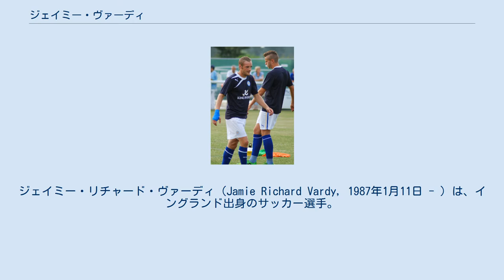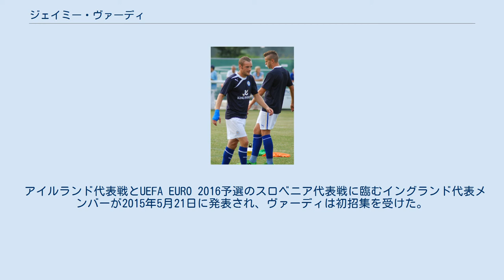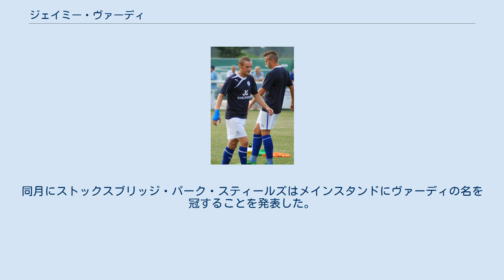ジェイミー・ヴァーディ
ストックスブリッジ・パーク・スティールズFCの選手
FCハリファクス・タウンの選手
フリートウッド・タウンFCの選手
ジェイミー・リチャード・ヴァーディ（Jamie Richard Vardy, 1987年1月11日 - ）は、イングランド出身のサッカー選手。
レスター・シティ所属。
日本では「ヴァーディ」のほか、「ヴァーディー」、「バーディ」と表記される。
 16歳の時にシェフィールド・ウェンズデイで居場所を失ったヴァーディは、ストックスブリッジ・パーク・スティールズでサッカー選手としてのキャリアを始めた。
2007年にトップチームでプレイを始めたが、当時の給料は週給30ポンド（現在の日本円の価値で約5000円）であった。
3シーズンを過ごした後にノーザン・プレミアリーグに所属していたハリファクス・タウンに加入し、1年目のシーズンに27ゴールを挙げ、クラブの選手間投票による年間最優秀選手に選ばれた。
2011-12シーズンもハリファクスでシーズンを開始したが、2011年8月にカンファレンス・プレミアに所属していたフリートウッド・タウンへ移籍。
フリートウッド・タウンでは31ゴールを挙げ、ヴァーディ自身は2シーズン連続で所属クラブの年間最優秀選手賞を受賞することとなり、クラブはカンファレンス・プレミアのタイトルを獲得した。
2012年5月、ノン・リーグに所属する選手に支払われる移籍金としては史上最高額となる100万ポンドで、当時チャンピオンシップのレスター・シティへの移籍を果たした。
 レスター・シティでは2013-14シーズンに16ゴールを挙げチームのチャンピオンシップ優勝とプレミアリーグ昇格に貢献。
 2015-16シーズンにはリーグ新記録となる11試合連続ゴールを記録するなど得点ランキング2位の24ゴールを挙げ、レスター・シティの奇跡的なプレミアリーグ初優勝に大きく貢献、自身もFWA年間最優秀選手賞に選出された。
 2019-20シーズンにはプレミアリーグ史上最年長となる33歳で得点王を獲得した。
 ストックスブリッジ・パーク・スティールズ時代のヴァーディ（2007年、後列右から3人目） サウス・ヨークシャーのシェフィールドに生まれたヴァーディのキャリアは、背の低さを理由にシェフィールド・ウェンズデイから放出され、8ヶ月間サッカーから離れた後の16歳の時に加入したストックスブリッジ・パーク・スティールズで始まり、リザーブチームからガリー・メロウが指揮を執っていた2007年にトップチームデビューを果たした。
ヴァーディの活躍はフットボールリーグ所属チームの関心を寄せ、2009年にはクルー・アレクサンドラのトライアルを受けたが移籍は実現せず、ロザラム・ユナイテッドから提示された短期契約は断りを入れた。
 2010年6月、長い間ヴァーディに注目していたハリファクス・タウンの監督であったニール・アスピンはヴァーディと契約を締結したことを発表した。
2010年8月21日に行われたバクストン戦でデビューを果たすと、決勝点となるゴールを記録し、2-1の勝利に貢献した。
ヴァーディは27ゴールでチーム内得点王となり、選手間投票によるクラブの年間最優秀選手に選出された。
3-1で勝利したシーズン終盤のナントウィッチ・タウン戦ではハットトリックの期待がかかったが達成は逃した。
クラブはノーザン・プレミアリーグのタイトルを獲得し、2011-12シーズンも開幕4試合で3ゴールを記録した。
 2011-12シーズンも好調を維持し、2011年8月26日にヴァーディはカンファレンス・プレミアに所属していたフリートウッド・タウンと契約を結んだ（移籍金額は未公表）。
同日に行われ、0-0で引き分けたヨーク・シティ戦でデビューを飾り、2011年9月3日に行われたケタリング・タウン戦で初ゴールを記録した。
翌週に行われたゲーツヘッド戦では後半アディショナルタイムのゴールを含め、2ゴールを記録した。
3戦目のエブスフリート・ユナイテッド戦で2ゴールを記録してから1ヶ月間ゴールからは遠ざかったが、10月18日に行われたアルフレトン・タウン戦ではハットトリックを達成した。
この時点で...